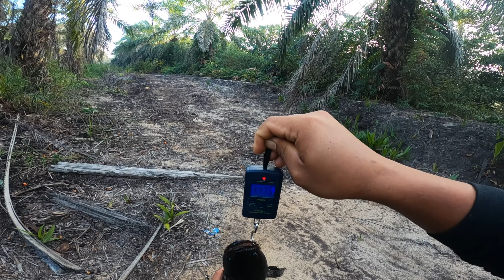Casting di spot kami dulu [92]